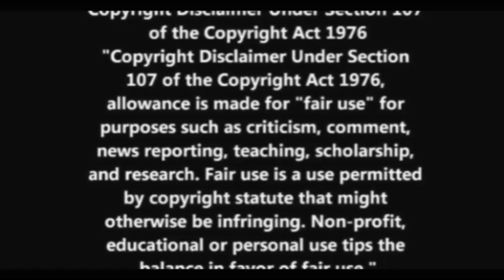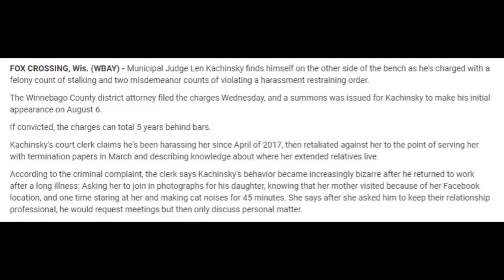Ken Kratz/Len Kachinski: 2 WI Attorneys Who Harmed Brendan- Are Disgraced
Kachinsky Charged with harrassment and 2 counts of misdemeanor violating a harrassment restraining order